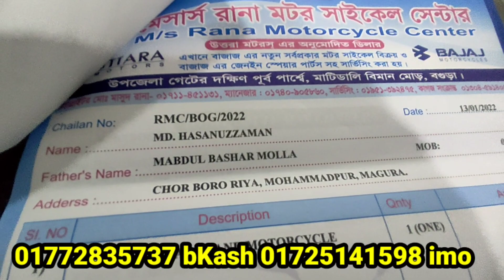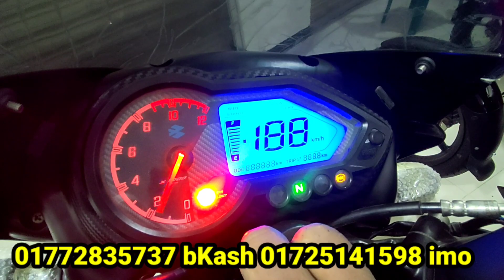অনলাইনে বিক্রি হয়ে গেল মাগুরাতে Pulser double disk abs second hand bike prich in Bangladesh ELAHI mo